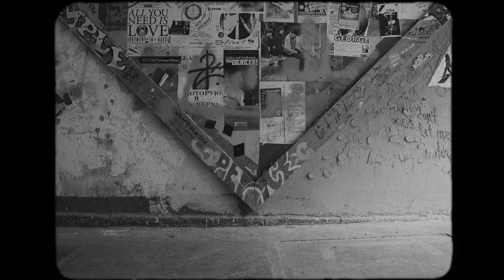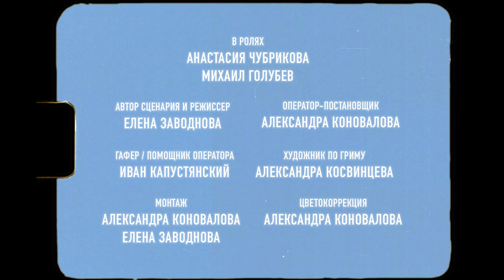Михаил Голубев — Моя звезда